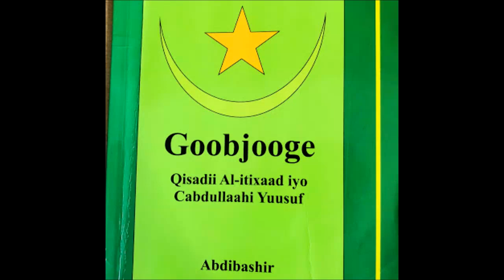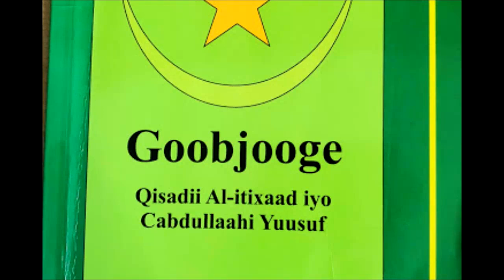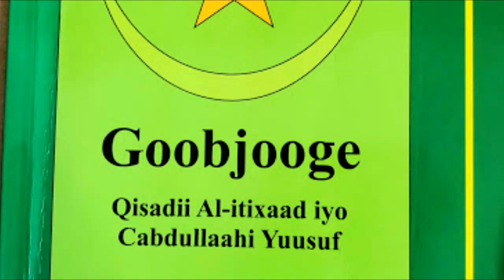Part 12: Daryeelkii Gabdhaha Ay Dhaleen Madaxda SSDF | Qorshihii Bixidda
Part 12: Daryeelkii Ay Maxaabiista Siinayeen Gabdhaha Madaxdu Dhaleen | Qisada Itixaad Iyo Cabdullaahi Yuusuf